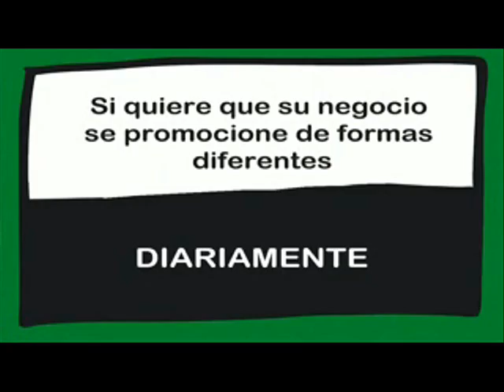Entrevista en EXCLUSIVA con Podemos Arganda del Rey 30/01/2015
Les ofrecemos las declaraciones en exclusiva  de PODEMOS Arganda del Rey.